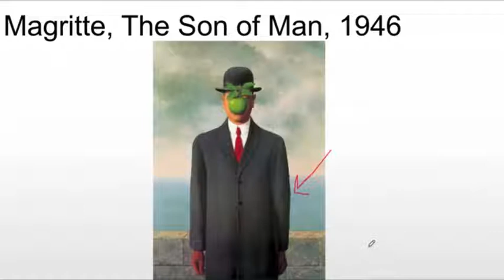Magritte The Son of Man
A brief discussion of Magritte's The Son of Man